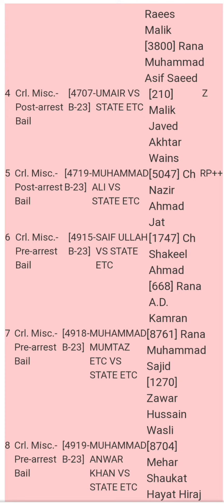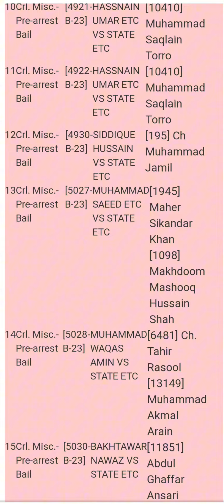High court Multan regular case 20-9-2023 Mr justice Sardar Muhammad Sarfraz dogar